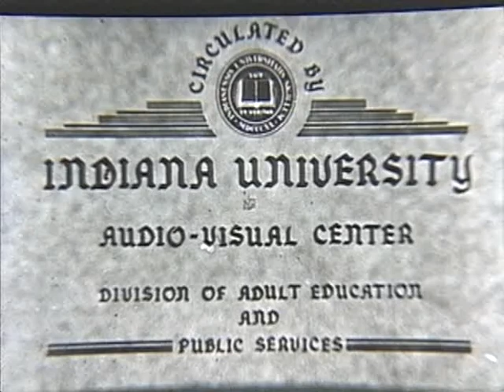1948 IHSAA State Semifinal Highlights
Jefferson of Lafayette, Central of Evansville, Central of Muncie, and Anderson were the four schools that reached the coveted goal of all
Indiana high school basketball teams, that is, the participation in the I.H.S.A.A. Final Tourney of the State Basketball Tourney Series.

Jefferson emerged the winner by outscoring Anderson 60-48 and winning from Central of Evansville in the final game 54-42. Central of
Evansville defeated Central of Muncie in the other afternoon game by a late rally, 48-40.

Lee Hamilton of Central of Evansville. was named winner of the Arthur L. Trester Medal for Mental Attitude.

The tournament series of games attracted a total of 1,263,133 people.